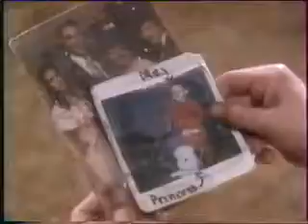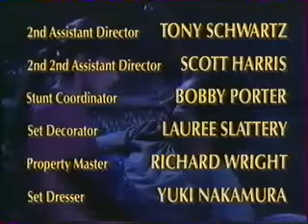Les Aventuriers du monde perdu - Episode 02 (VHSRIP) VF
Je n'ai pas l'épisode 04

Synopsis :
Une famille est piégée dans un monde alternatif dominé par les dinosaures et doit lutter pour y survivre.

Créées par : Sid Krofft / Marty Krofft
Réalisées par : Jeff Burr / Len Janson
Titre Original : Land of the Lost
Avec : Timothy Bottoms, Jenny Drugan, Robert Gavin, Ed Gale, Bobby Porter, Shannon Day

Genre : Aventure / Science-Fiction / Aventure
Durée : 1h02
Année : 1991
Pays : Usa